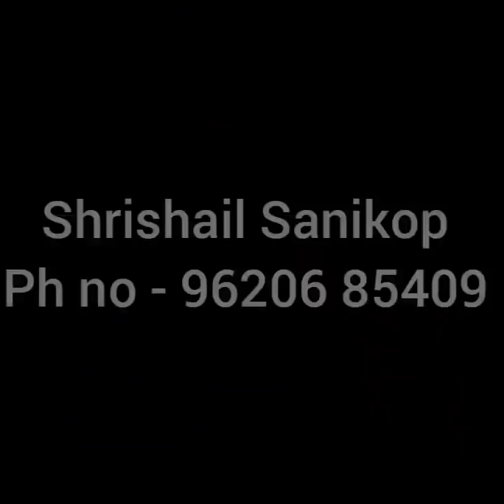🙏🙏ಸಿದ್ಧ ಪುರುಷ ಭಾವೈಕ್ಯತೆಯ ಭಗವಂತ ಸದ್ಗುರು ವಿಶ್ವಾರಾಧ್ಯರು ಅಬ್ಬೇ ತುಮಕೂರು🙏🙏